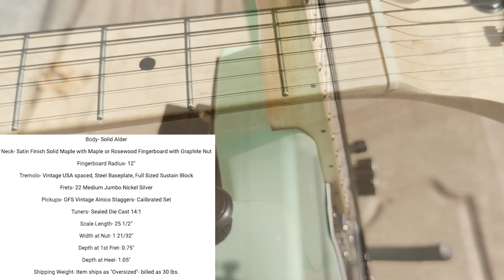Modified Xaviere Pro 870 Stratocaster | Blink 182 Vibes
Check out my modified Xaviere Pro 870 Stratocaster style guitar and take listen to the tones. Surf Green body, maple neck, black accents. Features a combination of both the GFS Loudmouth Pickups and Bigmouth Pickups. Some Blink 182 vibes for sure, but has a variety of tones due to the output differences in the neck and bridge pickups and the coil tap.

Black Strap Buttons
Black Volume/Tone Knobs
Black Output Jack/Accessories